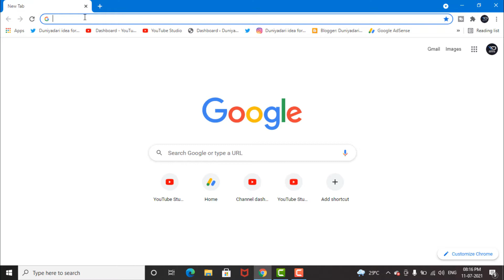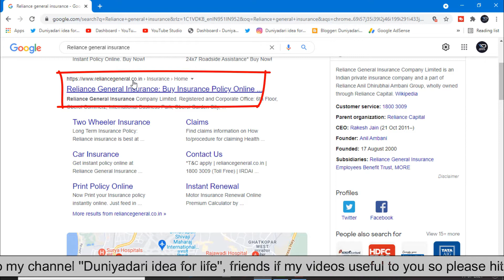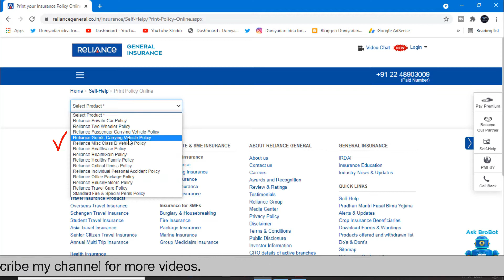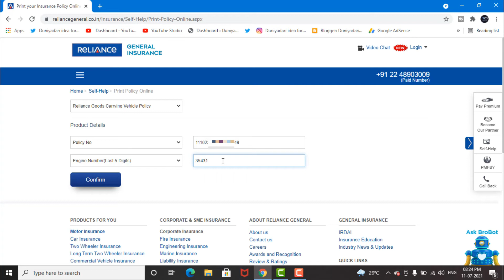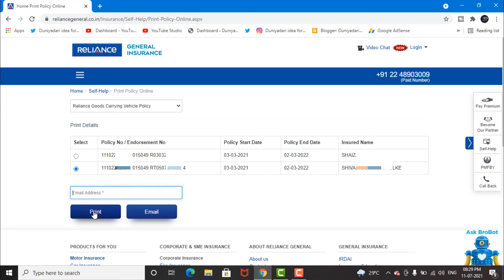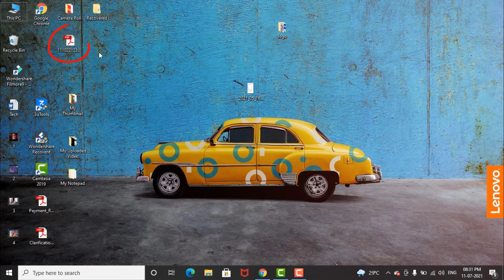How to download Reliance General Insurance endorsement Copy Online | Hindi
Hello Friends, Welcome to Duniyadari idea for life.In this video, we will discuss

RC particulars / B extract का ऑनलाइन भुगतान करते समय transaction failed हो जाए तो क्या करें ?

How to download PSPCL Electricity bill in 1 minute ? | Punjab State Power Corporation Ltd | in Hindi